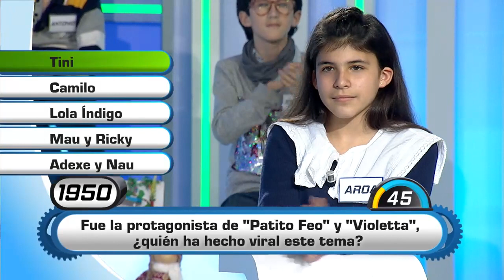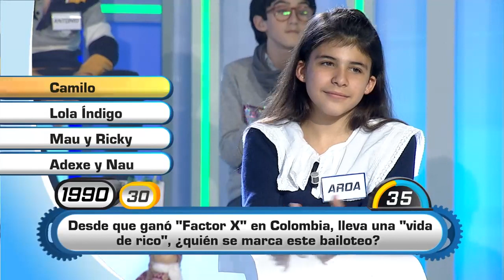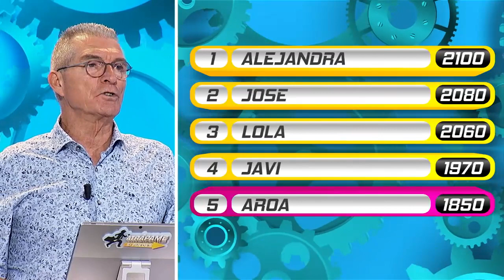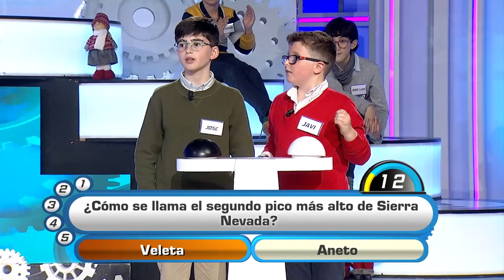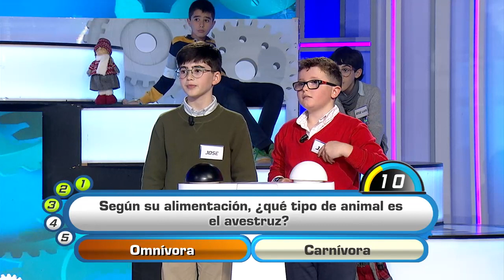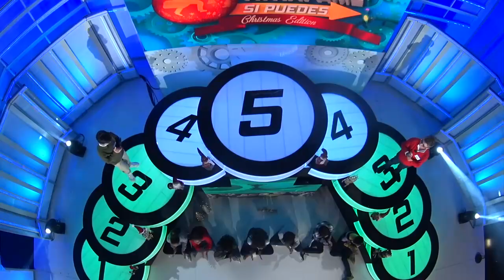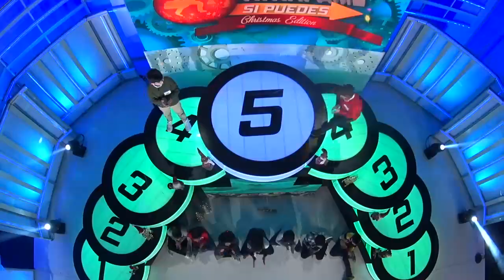Atrápame si puedes | Programa 671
Durante toda la semana los protagonistas y concursantes de "Atrápame si puedes" serán los niños. En esta ocasión, el bote serán fantásticos regalos en lugar de una cuantía económica. Cada día el ganador del concurso cederá su puesto a un nuevo concursante.

Visita CanalSur Más para ver todos los programas de “Atrápame si puedes”. Además, tienes noticias y vídeos destacados del programa en la web